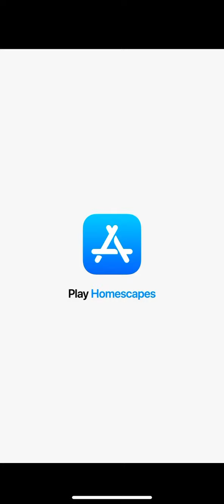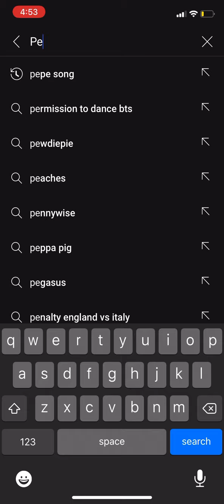Beat Blader 3D